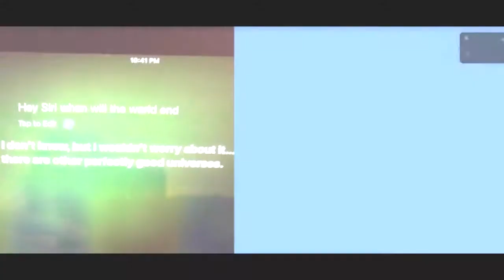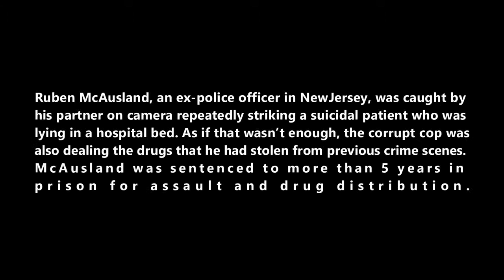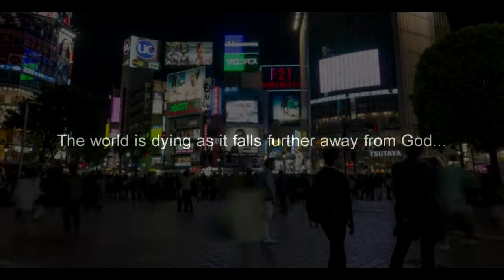Growing Signs of the End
Taking this video down will be breaking federal law and discrimination against other's freedom to education with the provided resources that are made to the public. Everything belongs to God and no individual can claim rights to anything. Thank you.

If YouTube removes any videos for what they claim is a violation of copyright law, it is a false claim. We profit from none of the videos, but to simply share as it is allowed to do so by our God given rights and by the laws of the land.